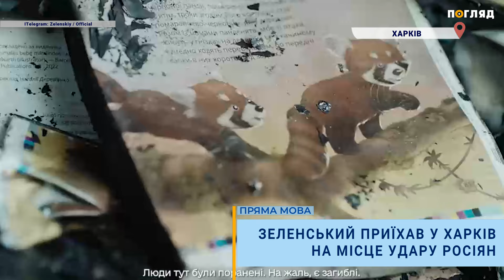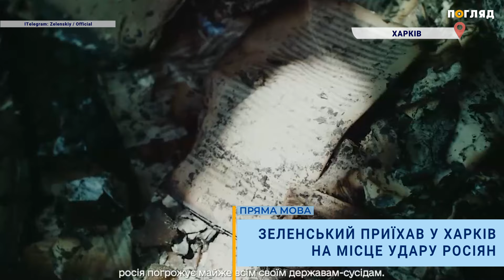⚡️Зеленський приїхав у Харків на місце удару росіян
Для них це задоволення – спалювати. Ми всі знаємо, із ким маємо справу. Росією керують люди, які хочуть зробити нормою спалювати життя, руйнувати міста й села, розділяти народи та стирати національні кордони війною.

Немає нації, яка здатна зупинити таку війну лише своїми зусиллями. Потрібна участь лідерів світу.

Чи хоче Росія діалогу? Україна має найбільший у світі досвід обману з боку Росії на переговорах. Обману, який, зокрема, був прикриттям Росії для підготовки цієї війни. І саме тому потрібні глобальні зусилля – Саміт миру за участю лідерів, яких Росії не обманути.

Разом зі Швейцарією ми готуємо такий Саміт. 15 червня його початок. Ми маємо підтвердження участі вже більш ніж 80 держав і продовжуємо працювати з лідерами, запрошуючи на Саміт. Дякую кожному, хто дійсно допомагає миру. Я звертаюся до лідерів світу, які поки що осторонь глобальних зусиль із підготовки Саміту миру: до Президента Байдена, лідера Сполучених Штатів, до Президента Сі, лідера Китаю. Ми не хочемо, щоб, так само як ці книжки, згорів Статут ООН. Сподіваюся, не хочете й ви. Будь ласка, проявіть ваше лідерство в наближенні миру – дійсно миру, а не паузи між ударами.

Зусилля світової більшості – це найкраща гарантія виконання зобов’язань. Будь ласка, підтримайте Саміт миру своїм персональним лідерством та участю.